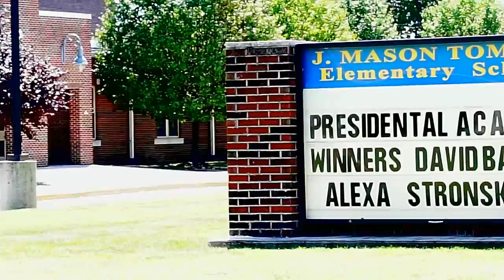1 Timothy 4:12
You are not to young...